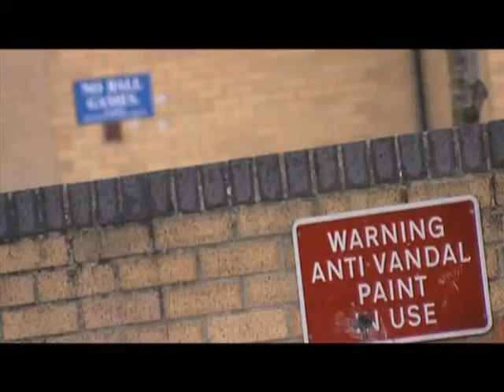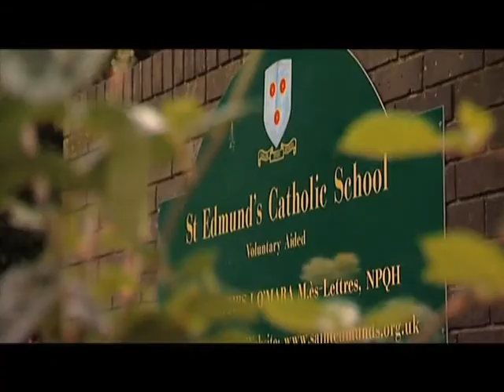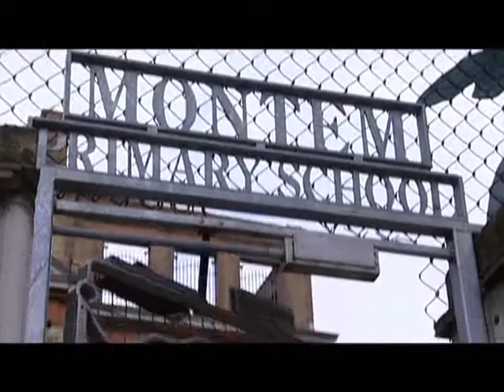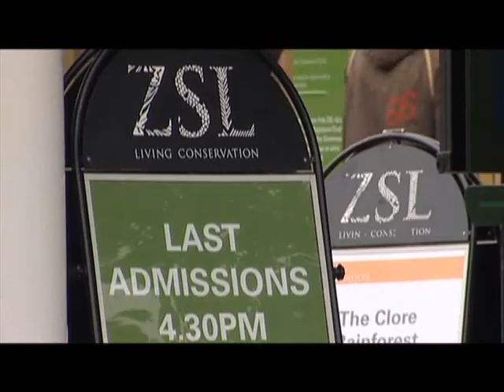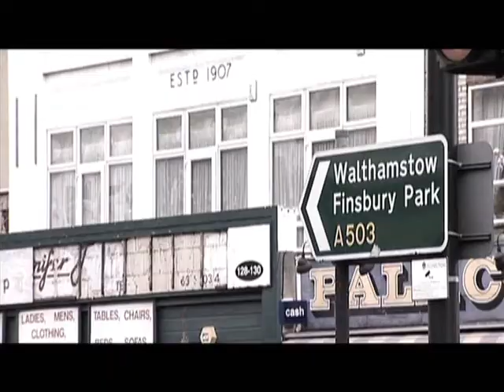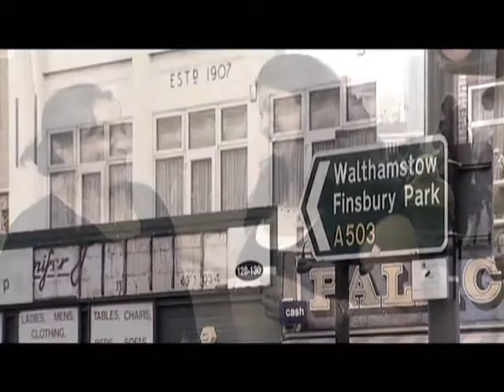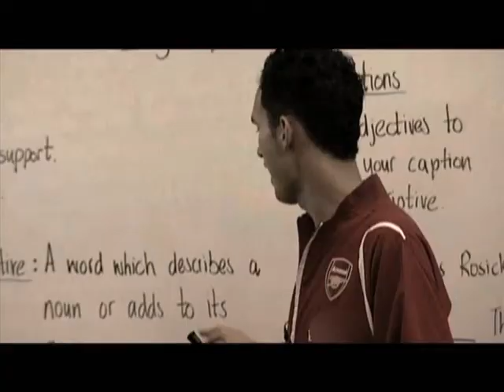โรงเรียนพ่อแม่ / การลดช่องว่างในเมืองพอร์ตสมัทและเมืองอิสลิงทัน